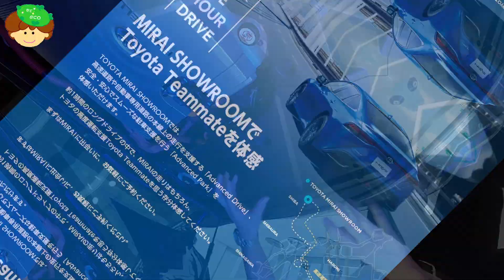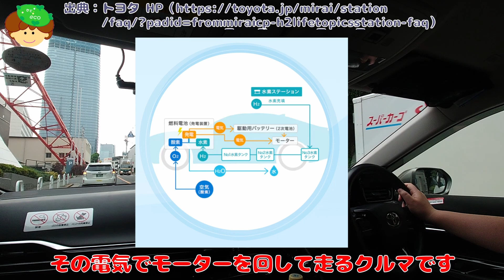ミライで未来を！「燃料蓄電池自動車に乗ってみた！」 せとecoちゃんねる トヨタ自動車 MIRAI 水素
香川県地球温暖化防止活動推進センターです。

今日は、東京都港区芝公園「イワタニ水素ステーション芝公園」に併設された「TOYOTA ミライ ショールーム」に行ってきました！
新型のミライでドライブもしました！

地球に優しい自動車がますます普及されると良いですね❤

※全幅の表記に誤りがありました。正しくは「全幅 1,885㎜」です。
　謹んで訂正いたしますとともに、関係者の皆様にお詫び申し上げます。

せとecoちゃんねるは、毎週水曜日に更新！ 次回も見てね！